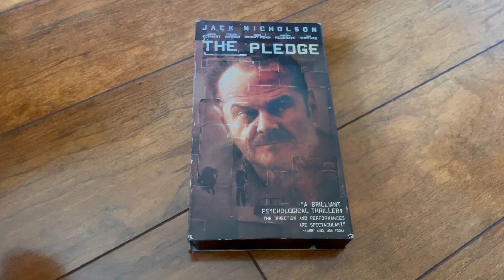The Pledge 2001 VHS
Number: 33